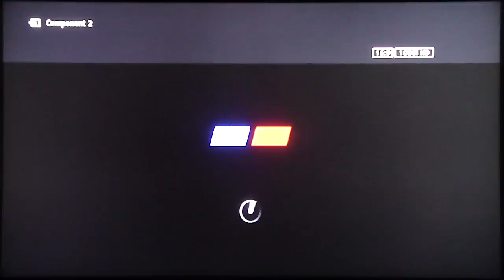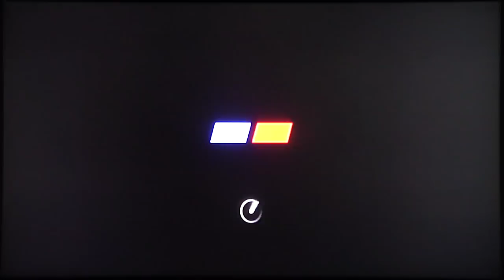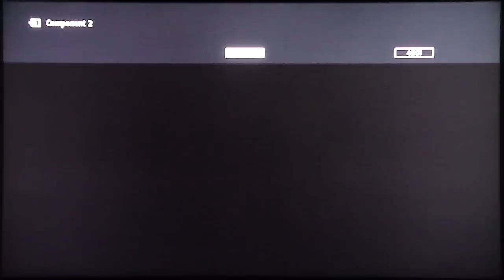Gran Turismo 4 - Professional Events - Clubman Cup (2/3)